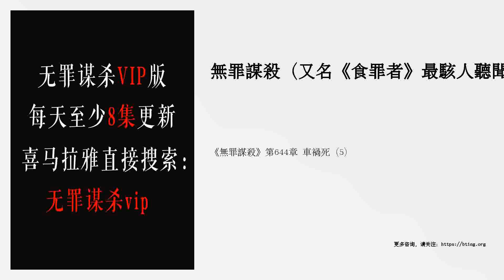《無罪謀殺》第644章 車禍死（5）